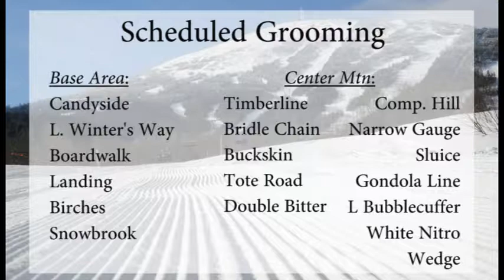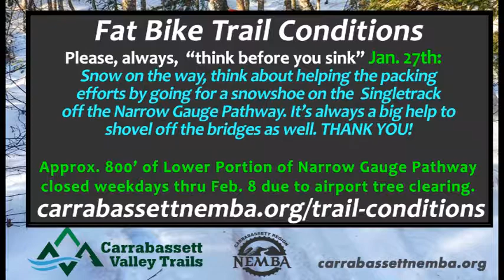WSKI Weather and Trail Report 1-29-19 PM